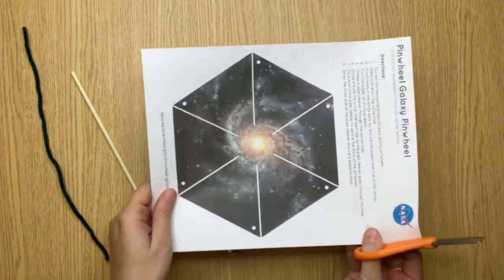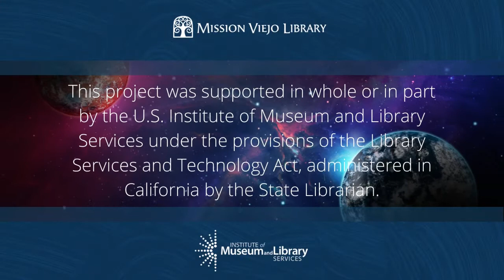Pinwheel Galaxy Craft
We show you how to make a fun, spiraling galaxy pinwheel!

This project is supported in whole or part by the U.S. Institute of Museum and Library Services under the provisions of the Library Services and Technology Act, administered in California by the State Librarian.